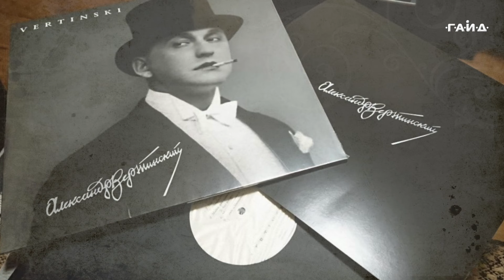поСРЕДник - ДЕНЬ ЗЕМЛИ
Всем привет!
В эфире поСРЕДник - День Земли и Счастья.

На эти дни выпало множество интереснейших дат, по этому в программе я коротко поведаю вам о них, а также сегодня прозвучат песни, так или иначе связанные с этими датами.

В программе:
00:40 Павел Гайд - „Интерпесенка“;
03:05 День Земли;
04:09 Павел Гайд - „Тяжело дышит Земля“;
07:11 День Счастья;
07:53 День Поэзии;
08:54 Павел Гайд - „Жизнь“;
12:45 День Рождения - Александр Вертинский;
13:55 Павел Гайд - „Среди миров“;
15:08 Павел Гайд - „Музыка огня“

Всего вам доброго и до новых встреч в эфире!
Ваш Павел Гайд